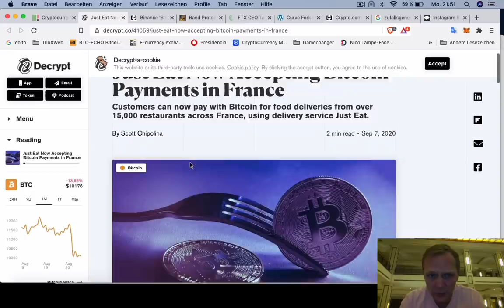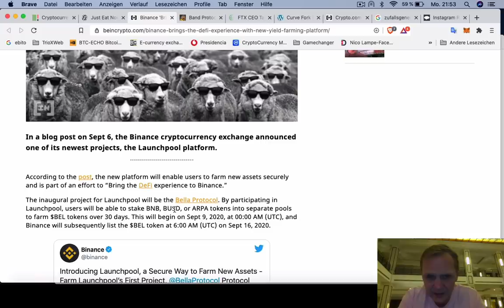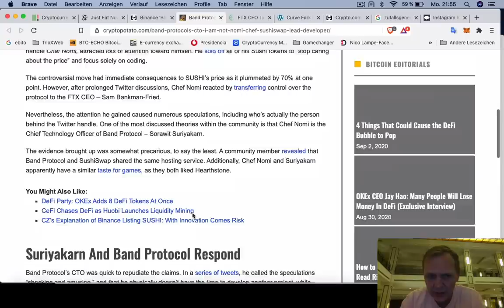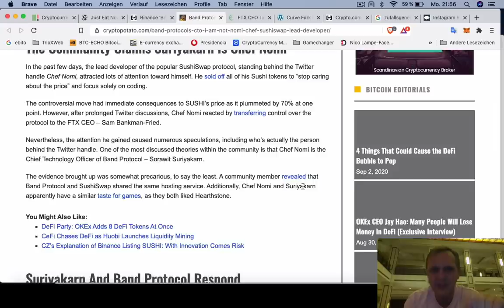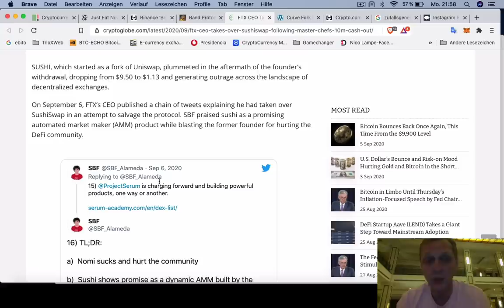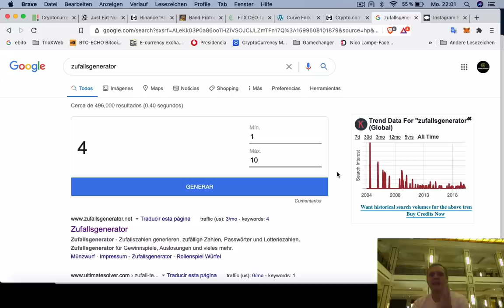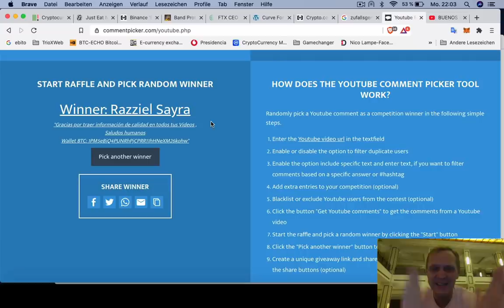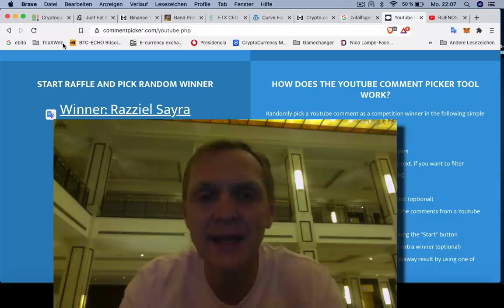Eso es lo que pasó con SushiSwap | Cripto Avances | Hoy | Ronny Röhrig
Eso es lo que pasó con SushiSwap
En buenos días cripto conocerás lo que pasa con SushiSwap de una manera muy detallada
- Eso pasó con SushiSwap
- Binance intenga Yield Farming
- Crypto.com lanza aplicacion en español
- Ganador de os $ 50 dólares
- No te dejes engañar

Muchas gracias por apoyar a este canal 👏🏼